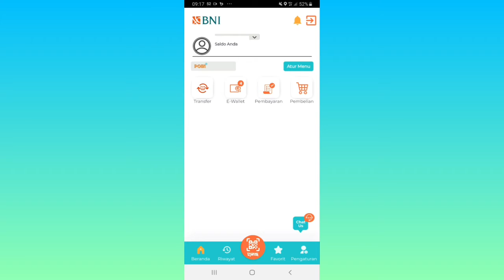Cara Blokir Kartu ATM BNI Lewat Mobile Banking